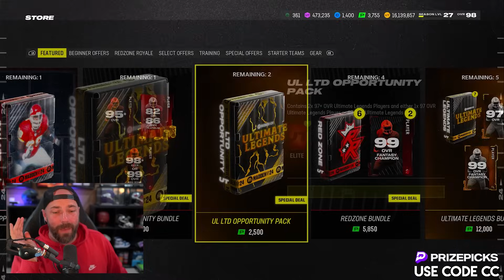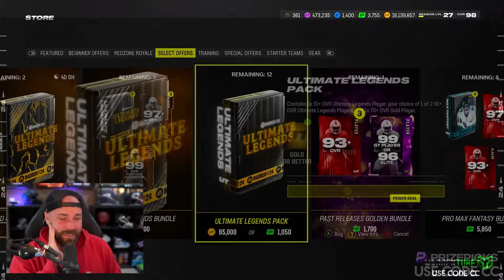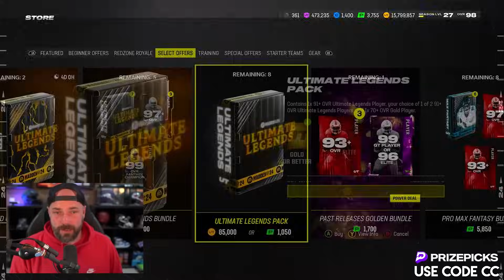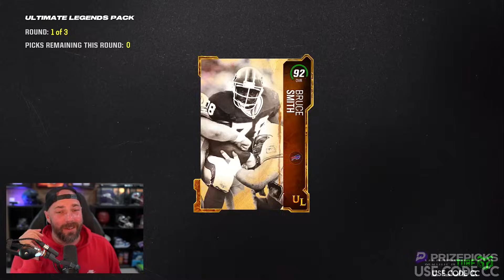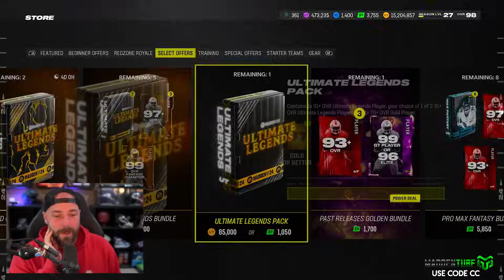I Opened The True Champion Pack!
madden,madden 24,ea madden nfl,best mut packs,mut,ultimate legends,ring of honor,golden tickets,nfl draft,theme team,theme team all stars